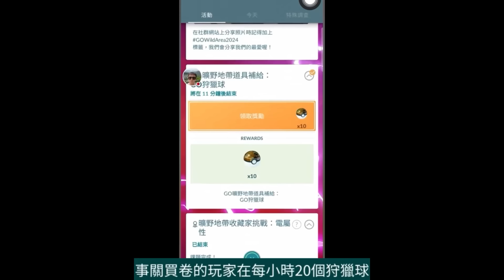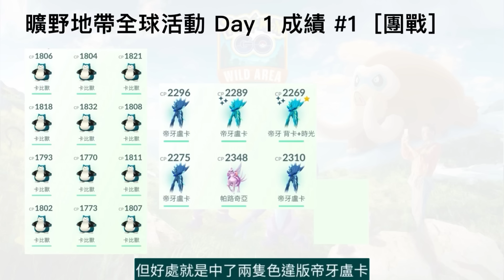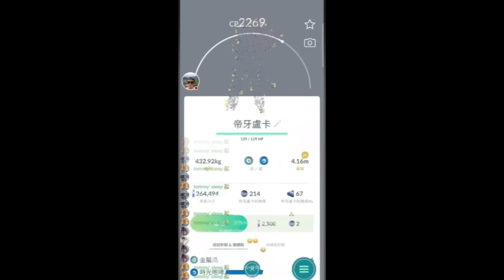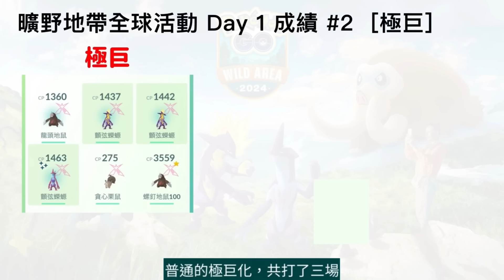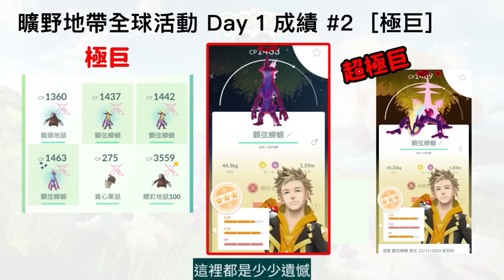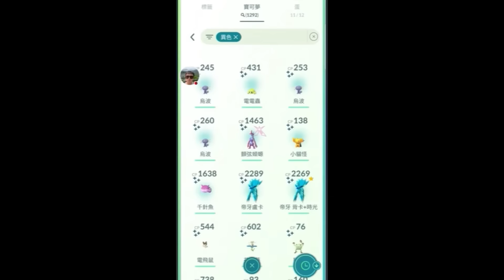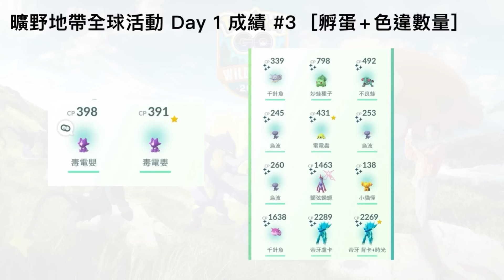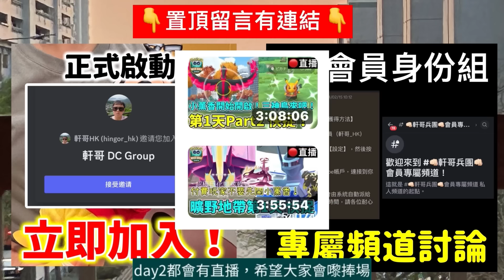曠野地帶全球活動Day1✨成績報告‼️實測2小時x隻伽勒爾三聖鳥？閃光背卡+專屬技帝牙盧卡但…？搖滾卡比獸大敗！極巨顫弦蠑螈低調色違！準備好補色？Pokémon GO Wild Area 2024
Pokémon Go曠野地帶全球活動 Day1成績報告和提醒，實測2小時多少隻伽勒爾三聖鳥？入手了閃光背卡和專屬技帝牙盧卡，而且極巨顫弦蠑螈低調色違，可是搖滾卡比獸大敗準備好補色？

Pokemon Go曠野地帶全球活動的兩天最後提醒，明天開打！今條影片分享的內容，包括起源帝牙盧卡和帕路奇亞獲得專屬招式的機率，以及狩獵球捕捉頭目。重點團體戰和極巨對戰懶人包，其中原始固拉多和蓋歐卡，以及起源帝牙盧卡和帕路奇亞。

支持、鼓勵我💪💪!

Youtube頻道（軒哥HK）時間表：
●頻道主要系列有「Pokemon Go資訊片/日常」「軒哥直播台」…